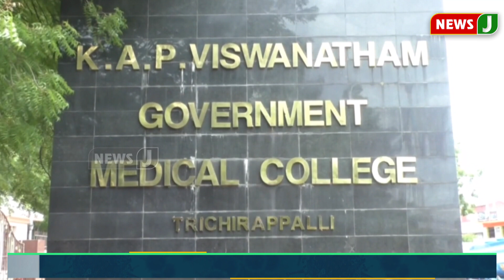மருத்துவம் படிக்க ஆசைப்படும் மாணவர்களுக்கு ஷாக்..! இது கூடவா College- ல இல்ல| NewsJ